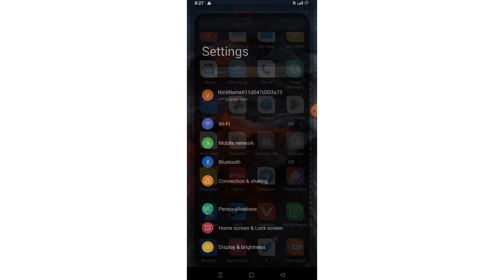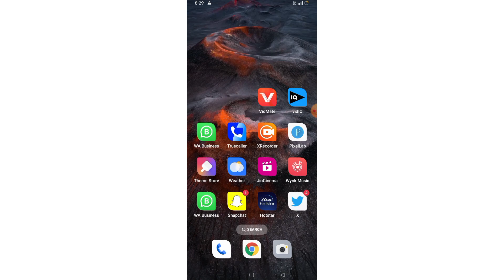Mobile Hang Problem Solve || Hang Mobile ko Kaise Thik Kare | Hanging solution